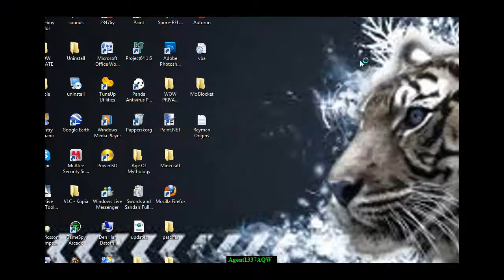Rayman Origins Intro + Funny Sound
Want to comment? Well then do it! :D
POWER.
1:08-1:16 :S